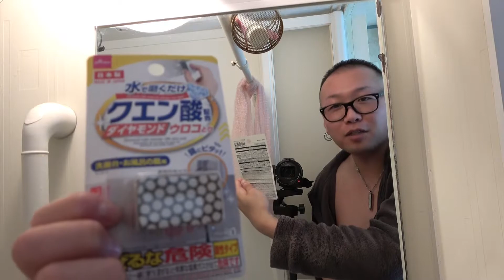【最後の動画】今年も1年ありがとうございました。皆様よいお年をお迎えください。くだらねぇ動画収めしてやってくださいｗこれが俺だ・・・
毎度です！
　あーく🐈　と申します！！

来年はお金貯めて一人旅に出ましょうねぇ